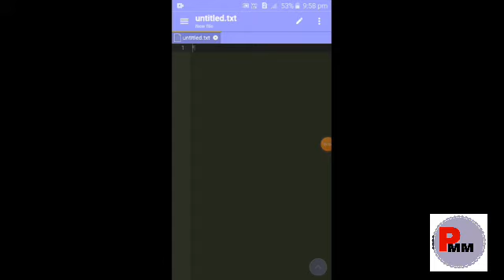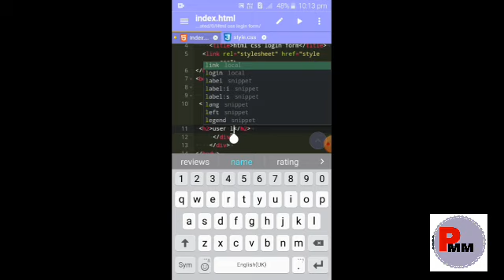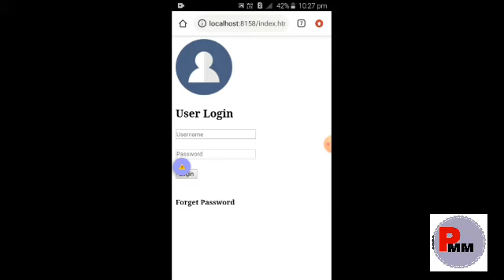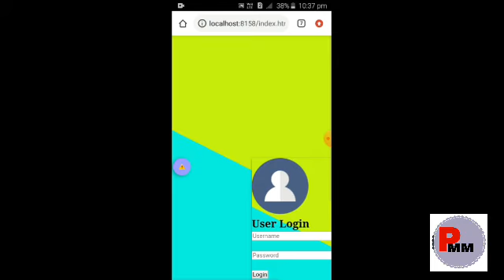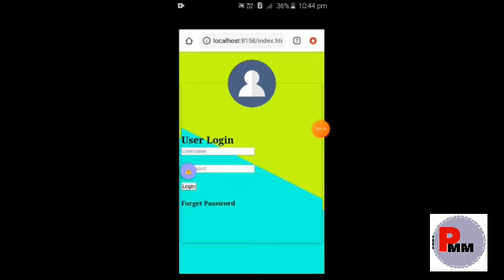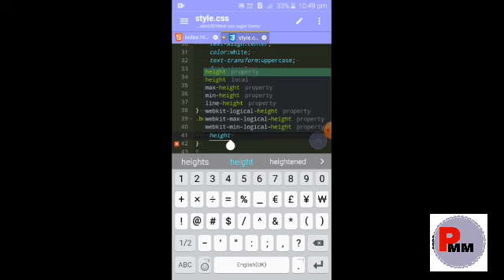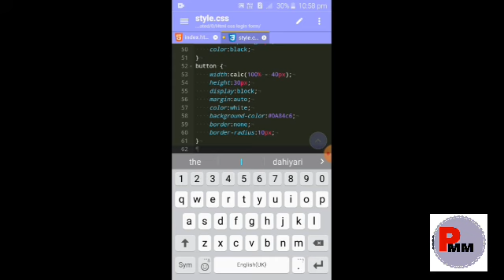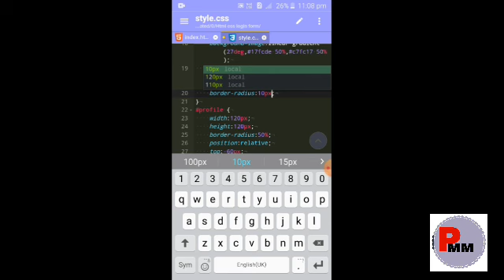html css login form in mobile|login form in hindi | codding for Beginners|create login for in mobile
html css login form in mobile|login form in hindi|codding for Beginners|creat login for in mobile

Hiii friends my name is Mahendra aur aaj me aapke liye laaye he free html css login form dosto me aasha karta hu ki aapko ye video achha lagega.

Google fonts- name :cinzel

how to learn codding in mobile
mobile se codding kaise kare in hindi
login page hindi
html css login form
learn codding hindi in mobile